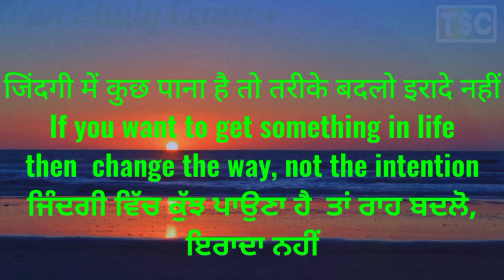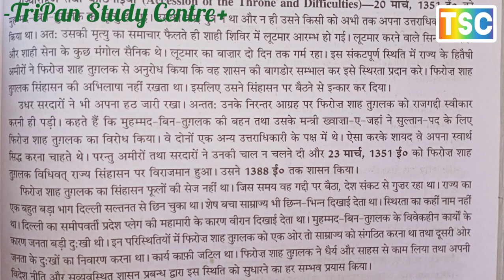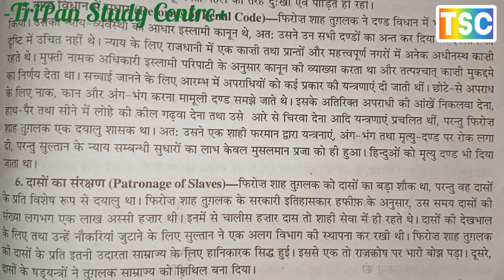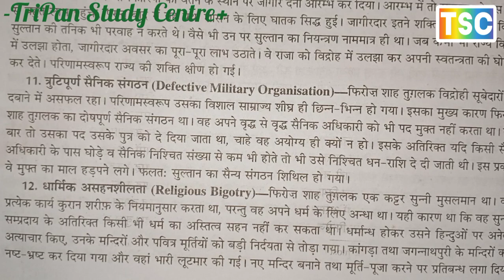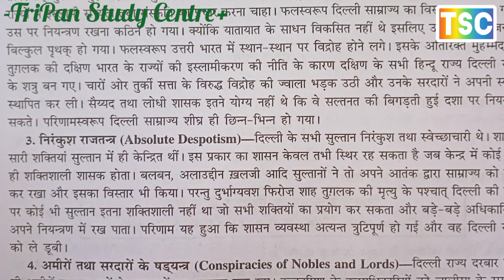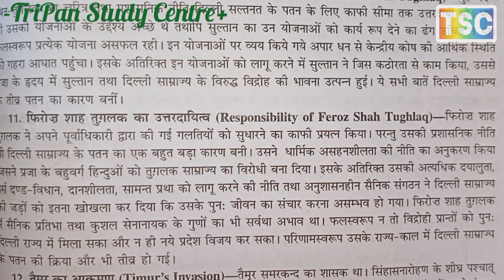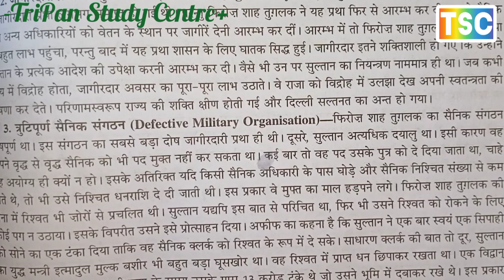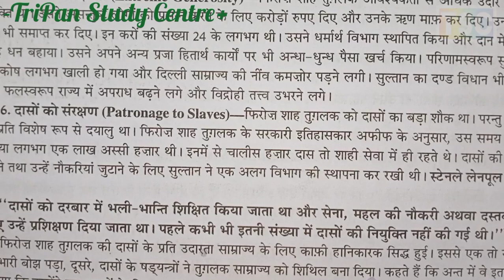THE TUGHLAQS ll तुग़लक़ वंश गयासुद्दीन तुग़लक़ ll मोहम्मद बिन तुगलक ll BA 1st year ll Chapter 3B ll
फिरोज शाह तुगलक का प्रारंभिक जीवन एवं घटनाएं  Early Life and Difficulties of Feroz Shah Tughlaq
फिरोज शाह तुगलक के प्रमाणित एवं आर्थिक सुधार
Administrative and Economic Reforms of Feroz Shah Tughlaq
दिल्ली सल्तनत के विघटन के कारण Causes of the Disintegration of the Delhi Sultanate
दिल्ली सल्तनत के पतन में फिरोज़ शाह तुगलक का उत्तरदायित्व Responsibility of Feroz Shah Tughlaq for Downfall of Delhi Sultanate

फिरोज शाह तुगलक Feroz Shah Tughlaq
 दिल्ली सल्तनत के विघटन Disintegration of the Delhi Sultanate